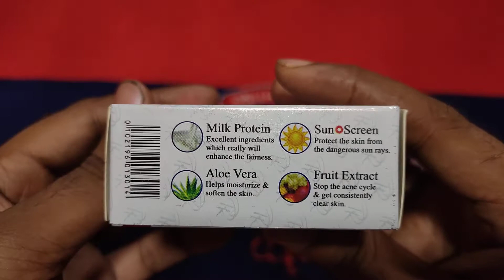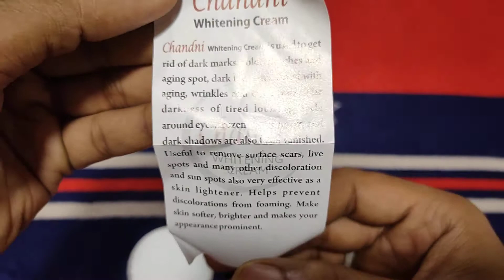Chandni Whitening Cream Review Hindi चाँद जैसा गोरा चेहरा ? Gora Rang - Fair Skin The Medical Store